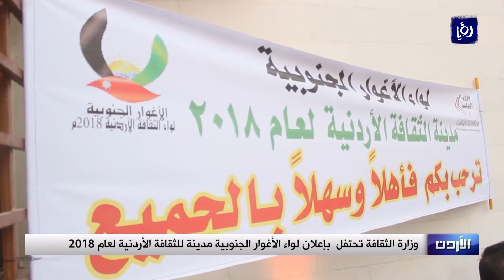وزارة الثقافة تحتفل بإعلان لواء الاغوار الجنوبية مدينة للثقافة الاردنية لعام 2018 - (30-3-2018)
افتَتحت وزارةُ الثقافةِ فعالياتِ إعلانِ لواء الاغوار الجنوبية مدينةً للثقافةِ الاردنية لعام 2018، وجرى إيقادُ شعلةِ المدينة الثقافيةِ إيذانا بانطلاق الفعالياتِ الرسمية التي تستمر عاما ضمنَ خطةِ وزارةِ الثقافةِ ومشاركةِ الفاعليات الرسمية والشعبية.
وقال وزيرُ الثقافةِ إن الاختيار وقع على هذا اللواء ضمنَ إقليمِ الجنوب لما له من مكانةٍ تاريخيةٍ وجغرافيةٍ وآثاريةٍ تشكل ركنا أساسيا في السيرةِ الحضاريةِ الاردنية، ولأنه كنزٌ أُردنيٌ حضاريٌ يَزخرُ بالمعالمِ التاريخيةِ والسياحيةِ والثقافيةِ، مضيفا أن إطلاقَ فعالياتِ المدنِ الثقافيةِ للتاكيد على أن هذا المشروع وطنيٌ تثقيفيٌ تعريفي بالإمكاناتِ الحضاريةِ والطاقاتِ البشرية في الأردن، في شتى مجالاتِ الحياةِ التي تَصيغ الهُوية والثقافةَ الوطنيةَ الاردنية الواحدة.